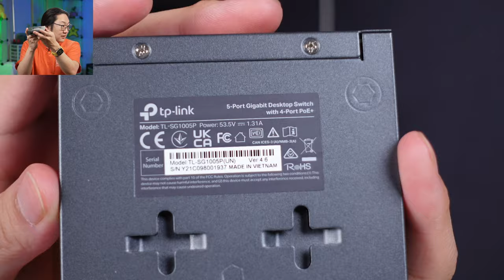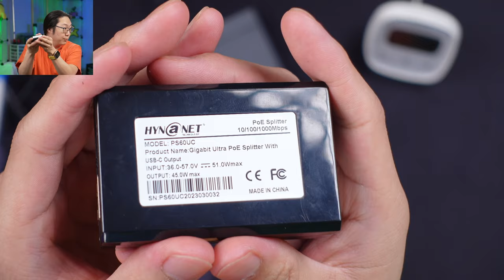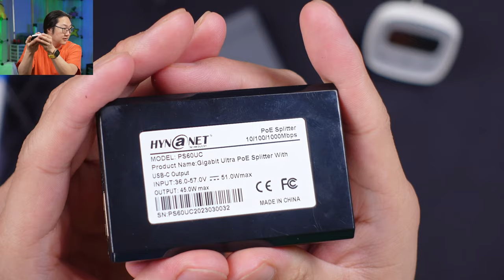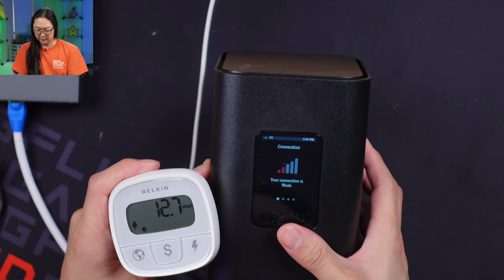TTP #51 T-Mobile Home Internet over POE?!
one cable one connection! power up your T-Mobile home internet with poe and data!

The Tek Torrent Podcast every Saturday @  8:00 PM EST

Check us out on Myface ahem... FaceBook!

My Studio set up:
Mic Transmiter
Sound Recorder
Soft Box
RGB Background

Please do your own research before making ANY investments in cryptocurrency or crypto mining hardware. The Crypto market varies wildly from day to day and you can lose EVERTHING. Please be responsible in your decisions and consult a certified financial advisor or legal counsel. TekShinji is here to inform you so you have the information to make a proper decision. TekShinji and all related associates do NOT hold ANY responsibility for any losses or issues related to its content. Please Make responsible informed decisions regarding our content.